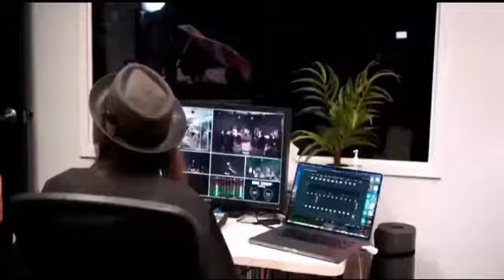Oscar Stembridge: Recap of an Amazing Week in Atlanta.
Converted Instagram clip posted by Oscar Stembridge on July 6, 2022.